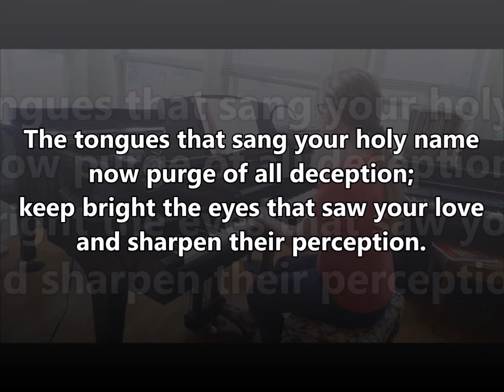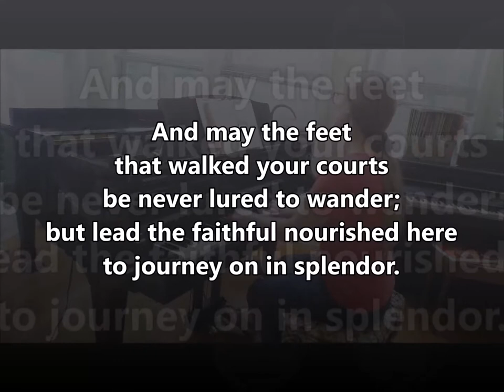Strengthen for Service, Lord ELW 497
Strengthen for Service, Lord
ELW 497

Text:  Syriac Liturgy of Malabar

BUCKHURST RUN
87 87

Holy Communion